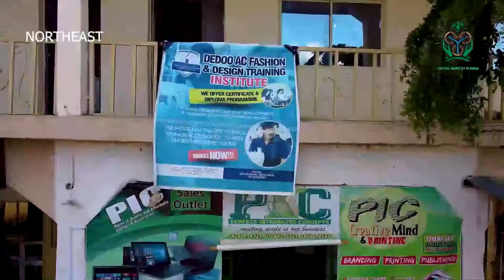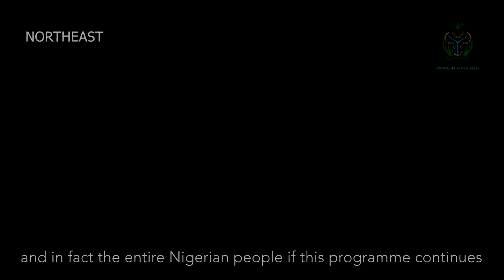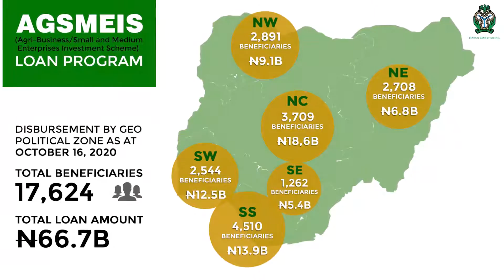Testimonials on CBN Targeted Credit Facility (TCF)